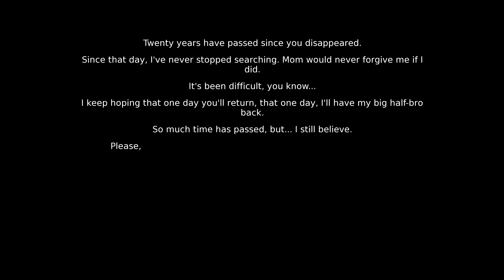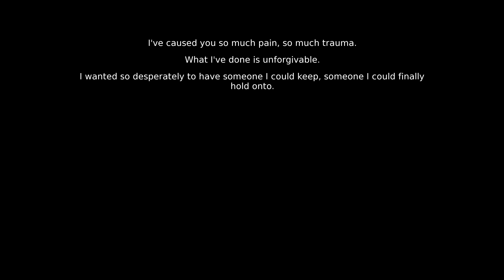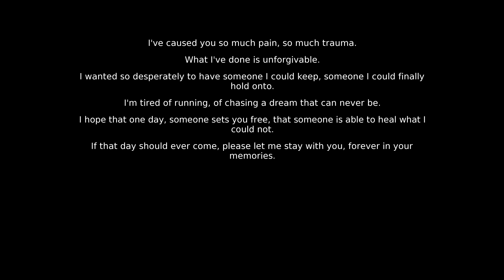With You, Until the End (w/ alternate ending)- Fueled by Insanity #26 (feat. Xarishro)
This episode gets DARK...

So this turned into a mini-interview with Xarishro at various parts whilst the credit sequence played out, give it a listen to hear about a sneak peak for his next game!